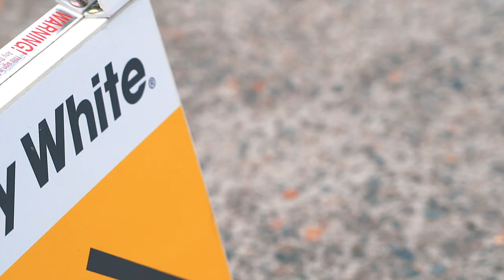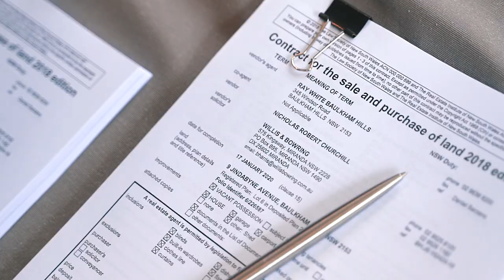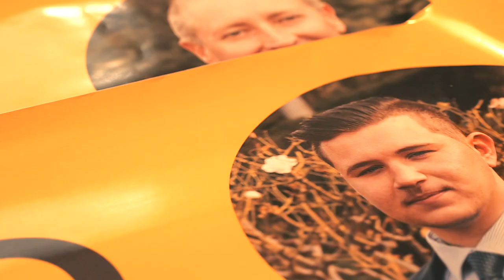Auction Profile | Daniel Sarzano, Ray White Baulkham Hills